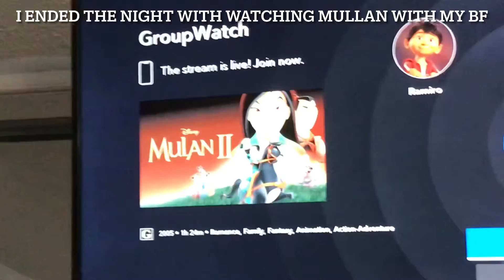Day 8 of VLOGMAS/ stayed home again/ Naomi’s Main Channel😩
So yea I stayed home again I hope I can find out what’s wrong with my body right now but yes I’ll see you guys tmr byeee ☺️